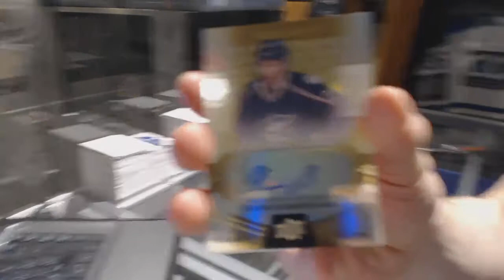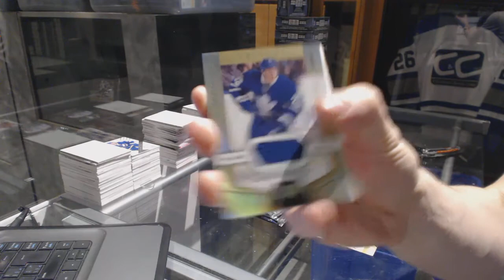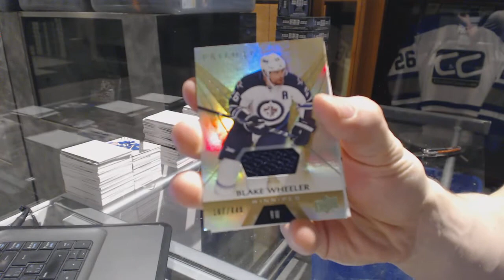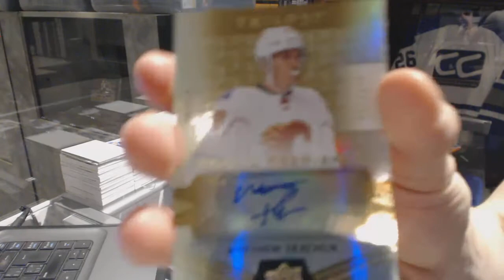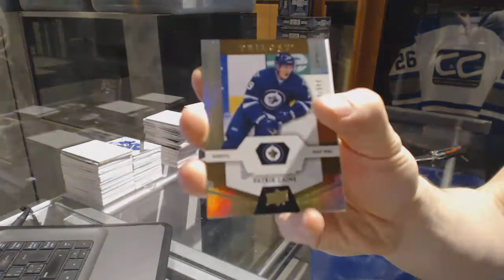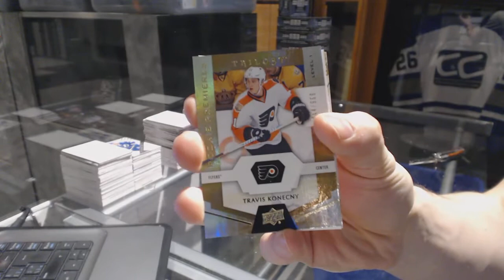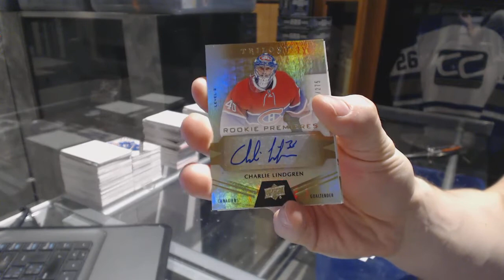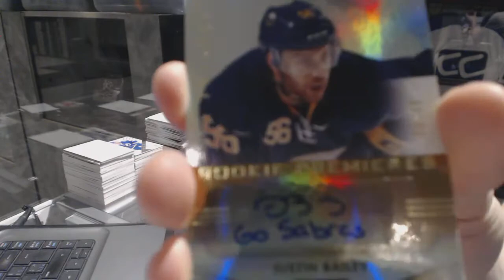16-17 Upper Deck Trilogy Hockey 5 Box Break - C&C GB #6917